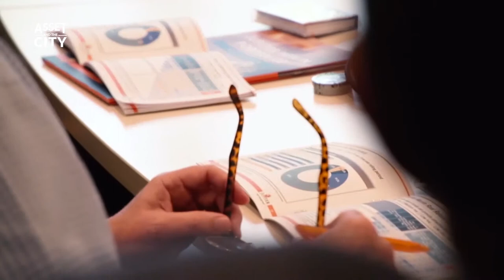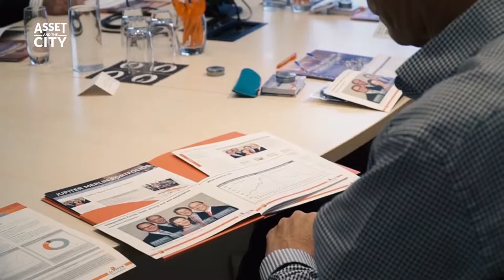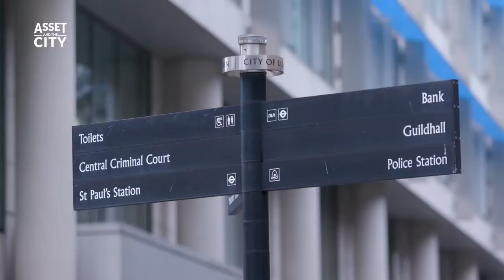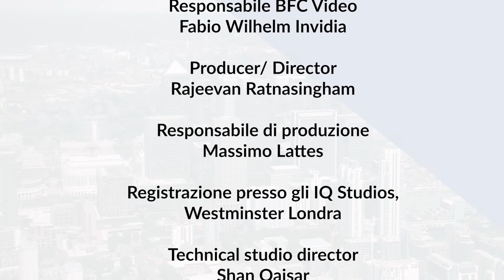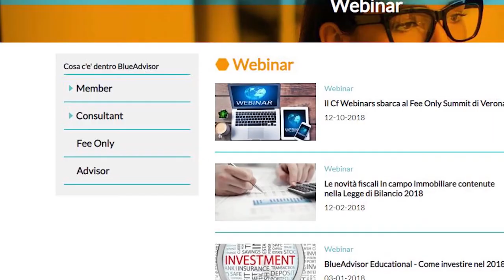ASSETandtheCITY PUNTATA 6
ASSETandtheCITY: Da Londra interviste esclusive ai protagonisti dell’Asset Management sul sentiment legato ai mercati e sull’impatto Brexit: in questa puntata Angela Antetomaso intervista Andrea Boggio, Country Head of Italy di Jupiter Asset Management